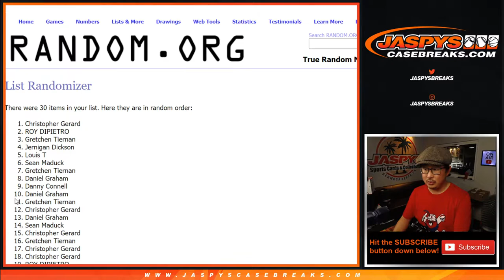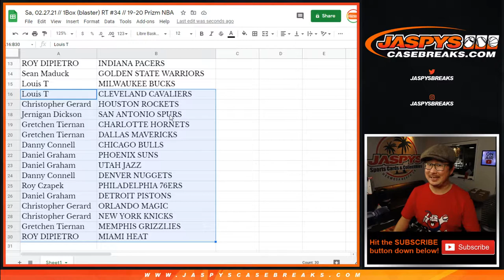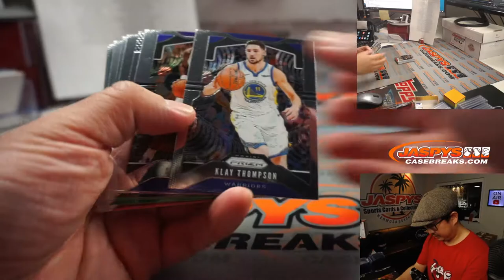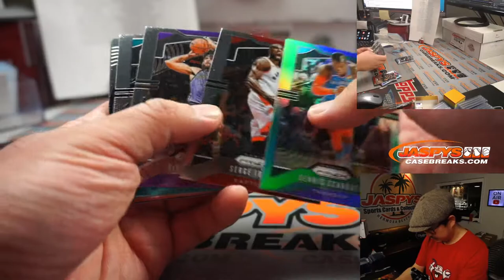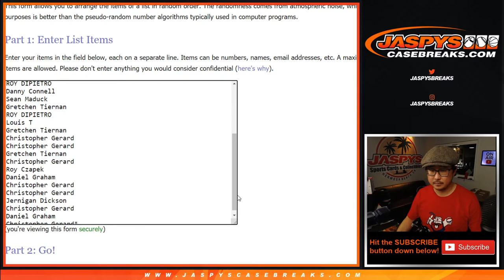Sa, 02.27.21 // 1Box (blaster) RT #34 // 19-20 Prizm NBA